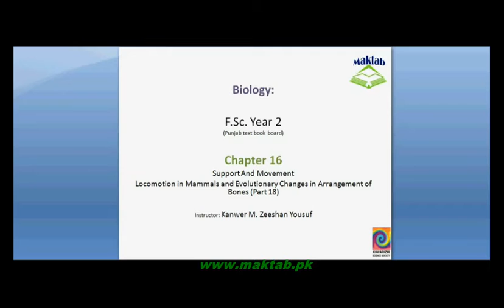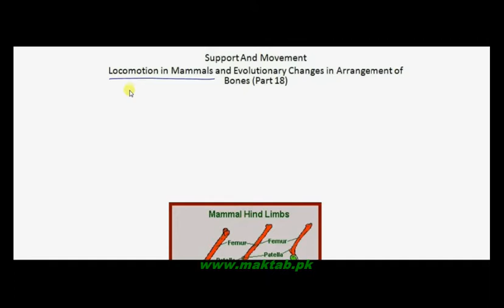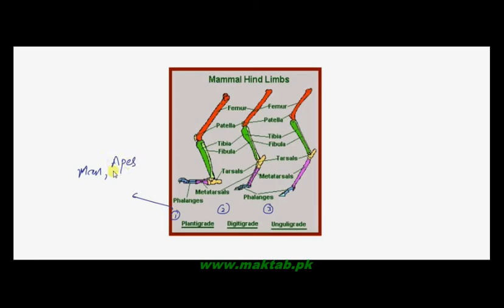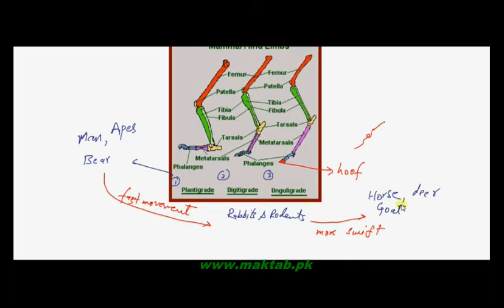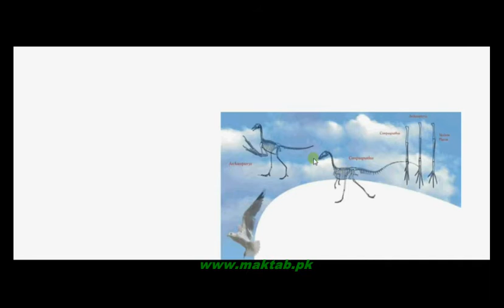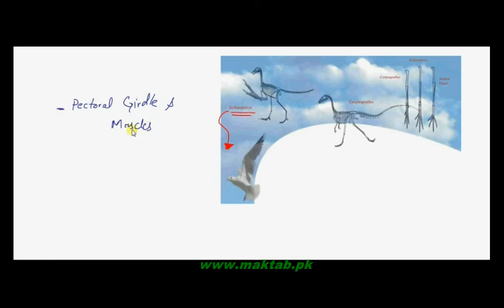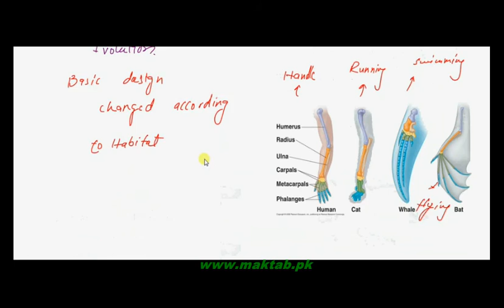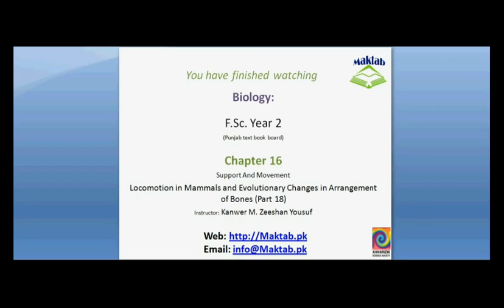FSc Biology Book2, CH 16, LEC 19: Locomotion in Mammals and Evolutionary Changes in Arrangement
This video lecture from Support and Movement (F.Sc. second year Biology) covers the locomotion in mammals and what are the evolutionary adaptation in different animals living in different habitats around the globe and how they comfort them? Find more e-learning material and educational video lectures in Urdu at maktab.pk. These videos are free to use for promotional and commercial purpose by keeping the credits to maktab.pk.